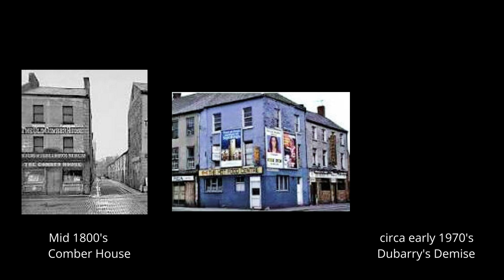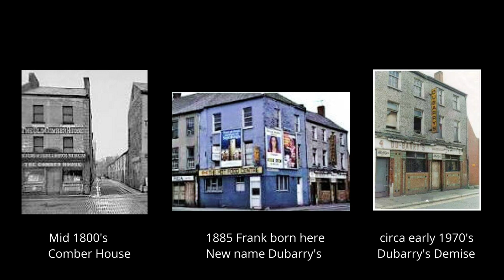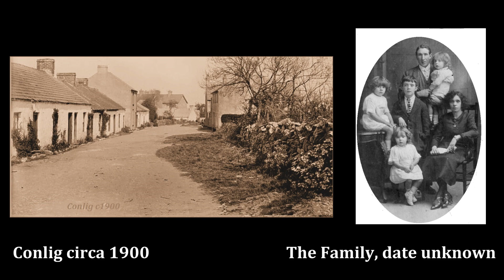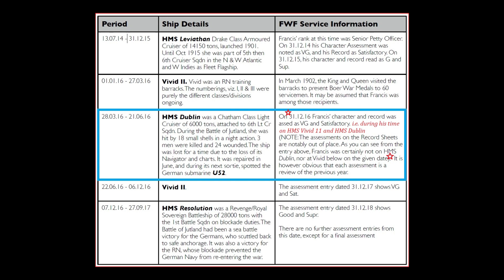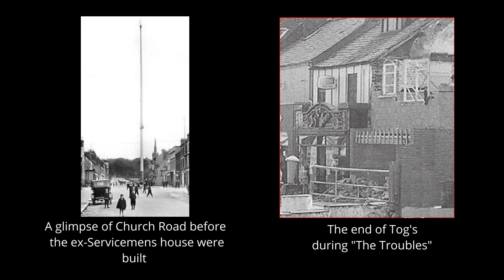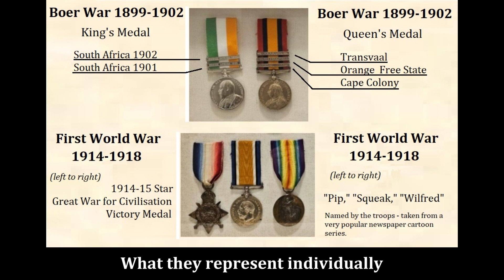The Life and Times of Holywood's Own F W Fraser 1885-1956 Veteran of the Boer War WW1 WW2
My good friend Reg, ( Wizened Owl Histories ), compiled this video tribute to his grandfather, Frances ( Frank ), W. Fraser (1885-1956 )
Grandfather Frank is one of the few who fought in the Boer war, WW1 and then WW2.
This is his amazing video story.
Many thanks Reg for putting this together and then sending me this excellent piece of local history.